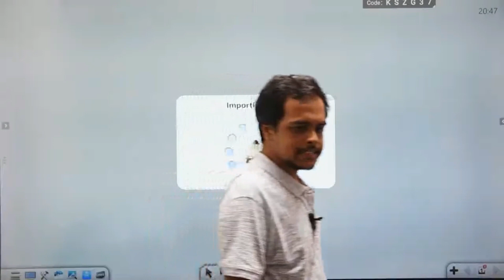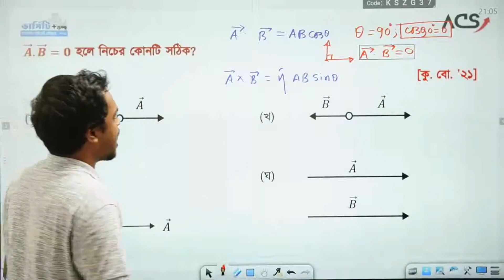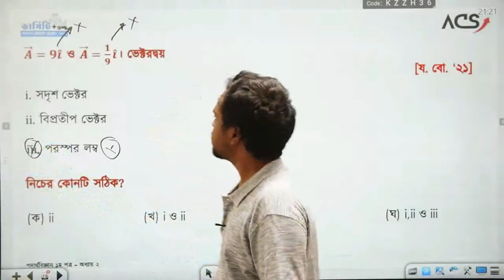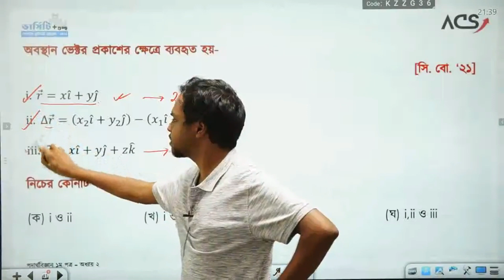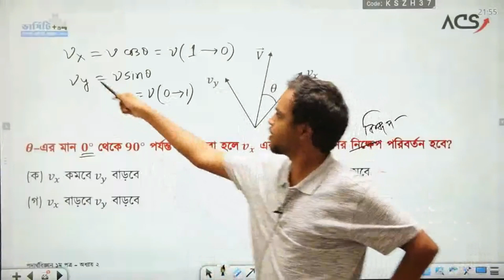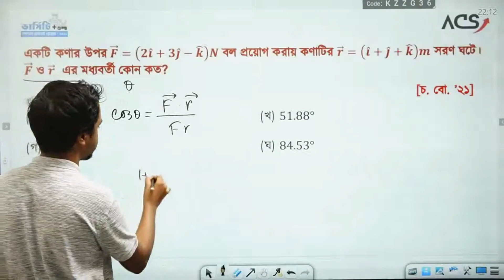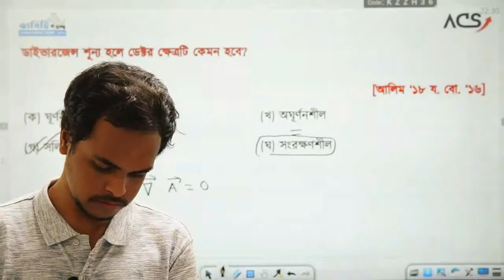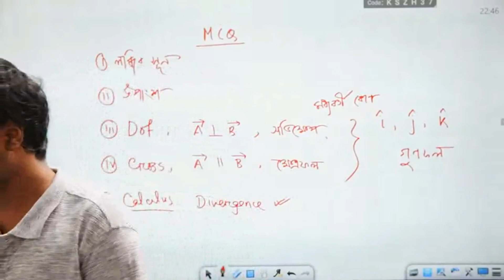ONE SHOT MCQ HSC-22 || PHYSICS || ভেক্টর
ক্লাসের স্লাইড
ACS এর ভর্তি প্রস্তুতির সকল কোর্স
1.ভার্সিটি + গুচ্ছ প্রাইভেট ব্যাচ HSC- 2022